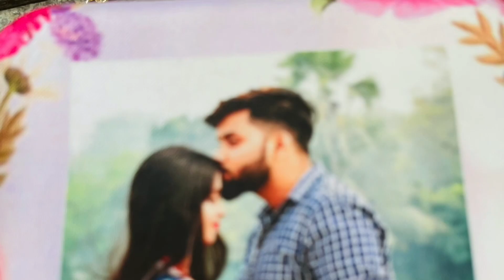love this saree apko kaisi lagi